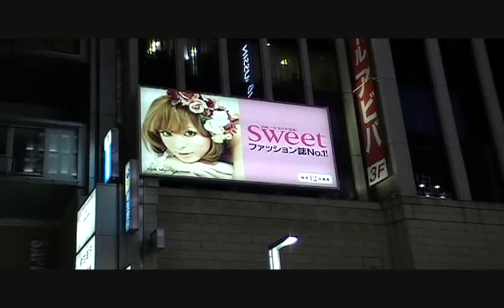Ginza at Night, Tokyo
It's already about 10 p.m. But Ginza is still busy and lively with people going back home, drinking, chatting, and you name it. If you come here a bit earlier, the neon lights are brighter and more goregous. Incidentally, the strang-looking clock tower you see on this video is "Wakai Tokeidai (Young Clock Tower) designed by the world-famous artist Okamoto Taro.